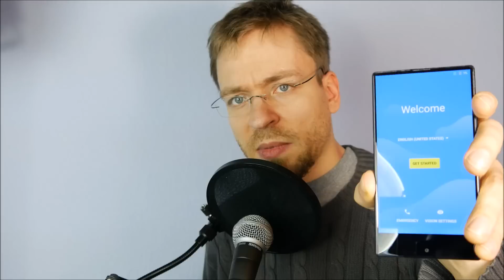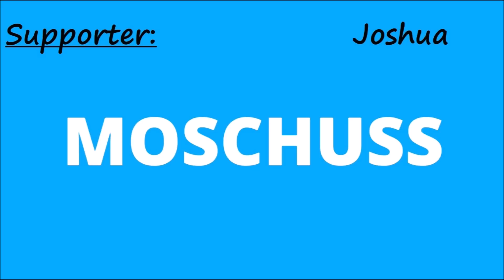GiveAway - VKWORLD MIX PLUS wird verschenkt !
- Werbesendung - Um mich bei euch in einer angemessenen Form zu bedanken veranstalte ich noch ein GiveAway. Nun gibt es noch ein drittes Smarthpone im weihnachtlichen Monat Dezember:
Das VKWorld Mix Plus. Dabei handelt es sich um das Testmodell aus dem Video Review.

Die Teilnahmeregeln:

Beginn der Aktion ist der 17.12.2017. Die Anfragen zur Teilnahme müssen bis (einschließlich) dem 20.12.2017, 23:59 Uhr eingehen. Anfragen die nach dem 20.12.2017 eingehen, können nicht mehr berücksichtigt werden. Ich werde nach dem 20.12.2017 den Gewinner benachrichtigen. Für den Versand des Smartphones benötige ich die Adresse des Gewinners. Diese Daten werden vertraulich behandelt und nicht gespeichert. Der Gewinner kann seinen Youtube Benutzernamen bekannt geben zwecks Veröffentlichung auf meinem Kanal. Die Auswahl der Gewinners erfolgt rein zufällig. Es gibt keine sonstigen Teilnahmebedingungen. Eine Auszahlung ist nicht möglich. Durch die Teilnahme ergibt sich kein Rechtsanspruch auf das Produkt. Ich gebe keine Gewährleistung.

Mein Equipment:
Kamera: